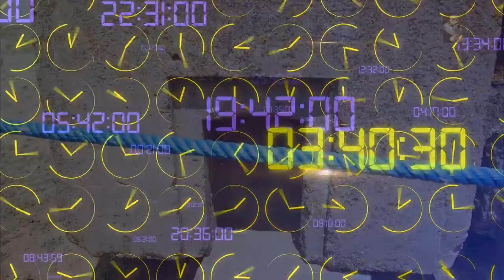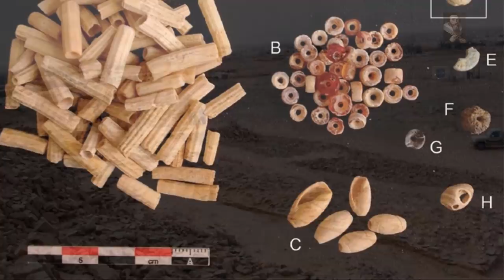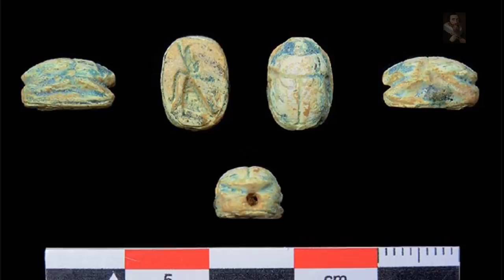Ignorance is Bliss: 8000 Year Old Platform in Saudi Arabia recovered from the sands of time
All across the World, Australia, Nazca, Japan, England, USA and countless other countries including Saudi Arabia we are confronted with Ancient structures on the ground that can only be seen from the Sky above, what don't we yet understand and why?